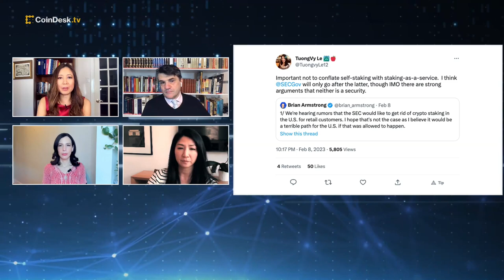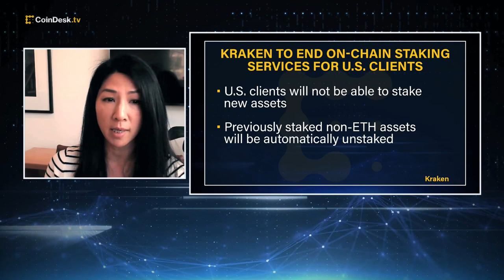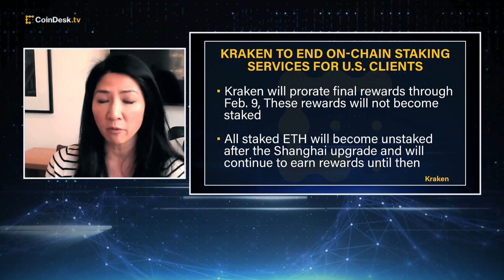Paxos Says it Will 'Engage' With SEC and 'Vigorously Litigate' if Needed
TuongVy Le, Bain Capital Crypto Partner and Head of Regulatory and Policy, reacts to Paxos saying that it has received a Wells Notice from the U.S. Securities and Exchange Commission, indicating a possible enforcement action based on the charge that its Binance USD constitutes an unregistered security. Plus, the potential implications for Kraken halting all U.S. staking operations as part of a $30 million settlement with the SEC.